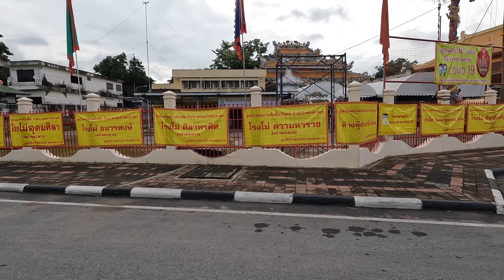ไถ่ชีวิตโคกระบือถวายเป็นพระราขกุศล 2564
ไถ่ชีวิตโคกระบือถวายเป็นพระราขกุศล 2564 ศาลเจ้าพ่อเขาตก อ.พระพุทธบาท จ.สระบุรี 13 ตุลาคม 2564

อย่าลืม"สมัครสมาชิก" ช่อง"ครูสุวัฒน์" เพื่อรับบริการระดับพิเศษ